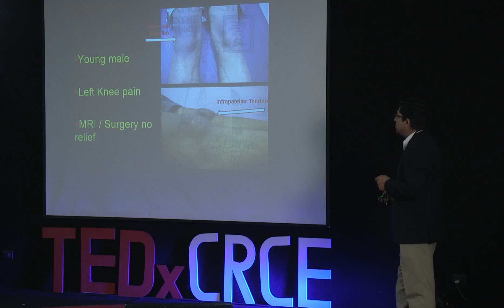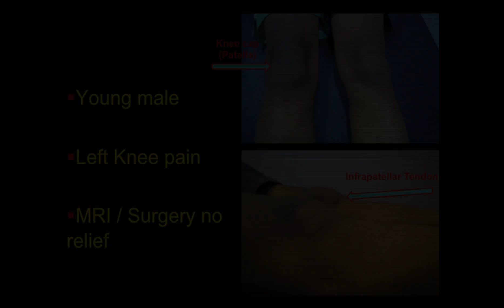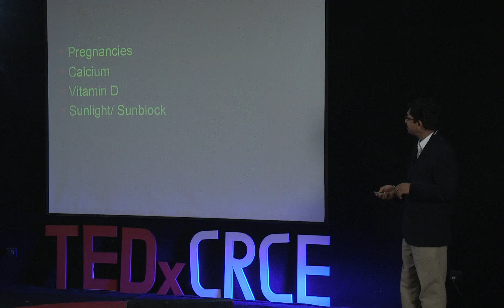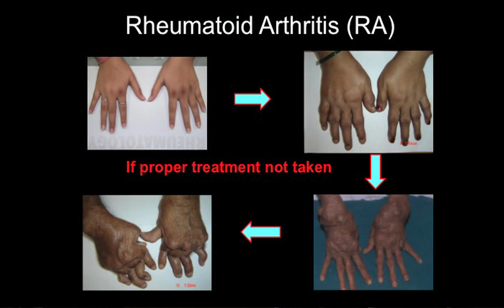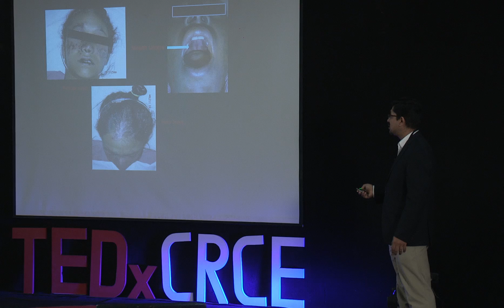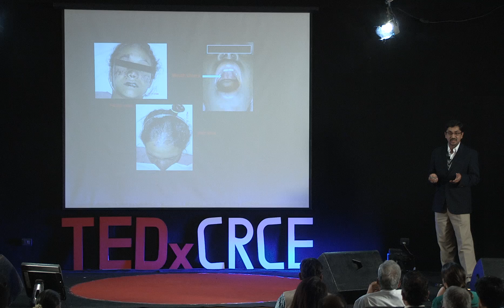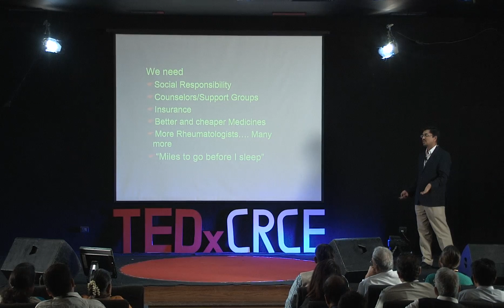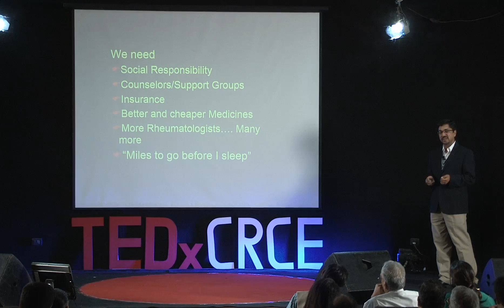How to kiss joint pains goodbye | Kaushik Bhojani | TEDxCRCE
Chronic pain in joints are often mistaken for orthopedic ailments. Sometimes the causes could be deeper and that's where a rheumatologist comes into picture. Hear Dr.Bhojani talk to find out more.

Dr.Kaushik Bhojani is a Post graduate in Internal Medicine and has done his specialization in Rheumatology. He is acclaimed for his magic touch and the way he converts disability to ability. Apart from treating rheumatic diseases, he has a special interest in rehabilitation of patients with long standing arthritis that often result in disabilities. Dr. Bhojani also conducts several patient education programs across the country. He is currently involved in clinical research and in training post graduates in the field of Rheumatology in India. A frequent speaker at the national rheumatology conferences, Dr.Kaushik has organized many seminars on rheumatology and published various reports in leading medical journals.